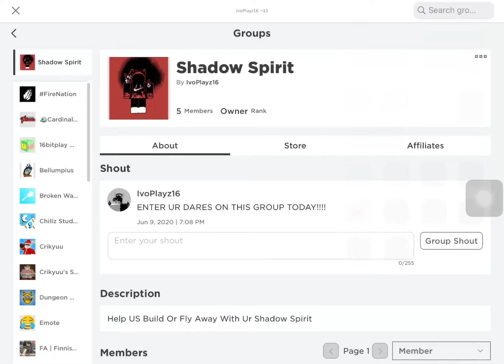JOIN MY ROBLOX GROUP NOW!!!!